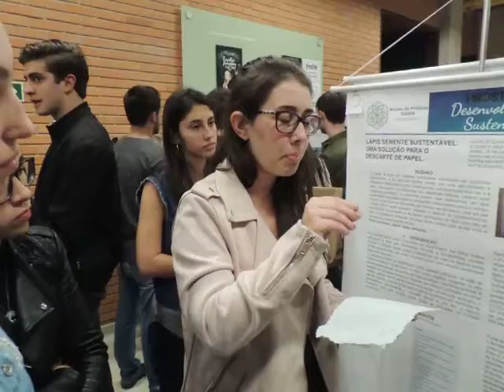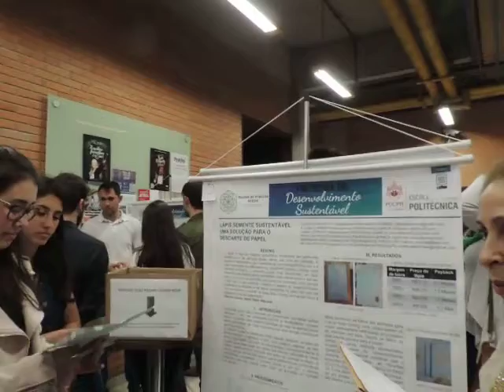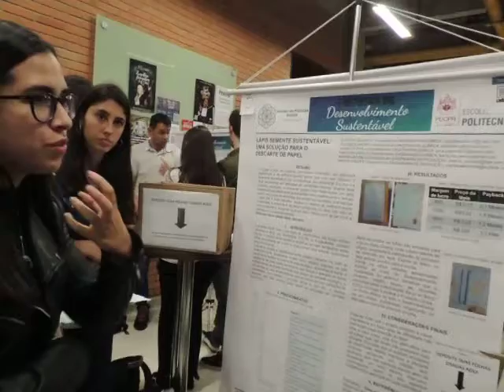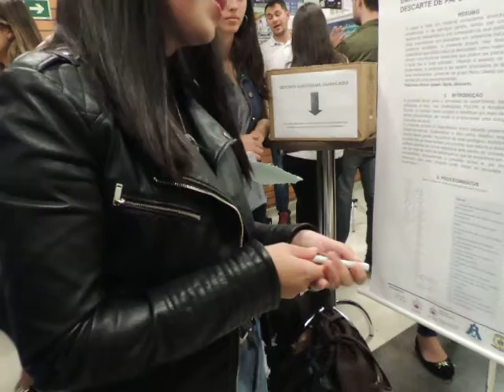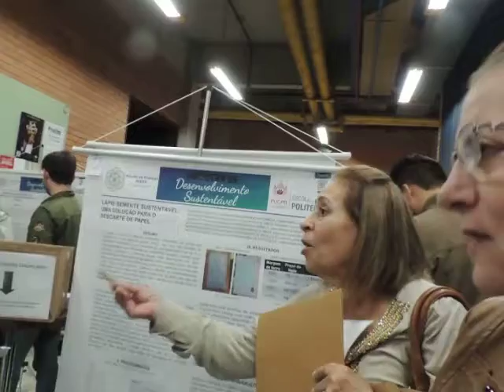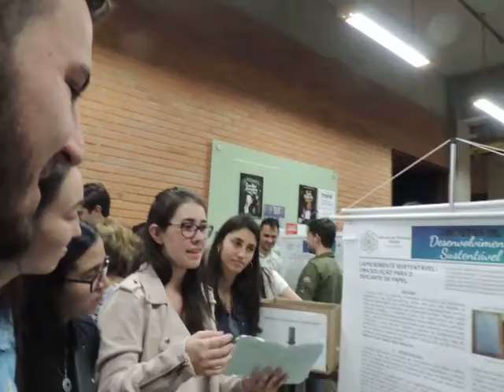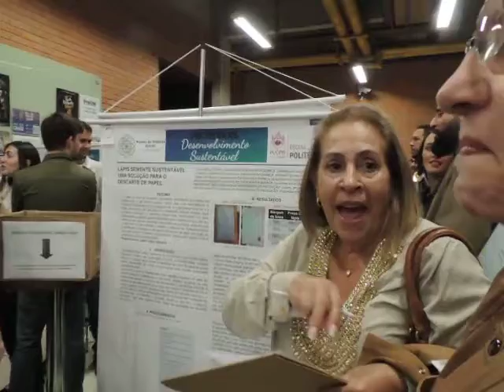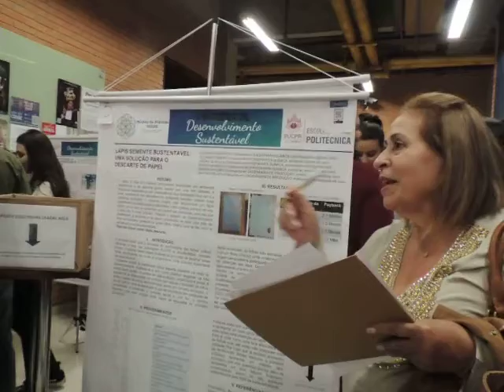Sustentabilidade - proposta para descarte de papel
Proposta para descarte de papel usando o desafio de encontrar alternativas para o papel usado na PUC.